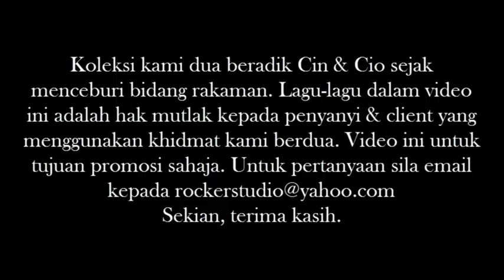Cakewalk Sonar X2 Sample Recording